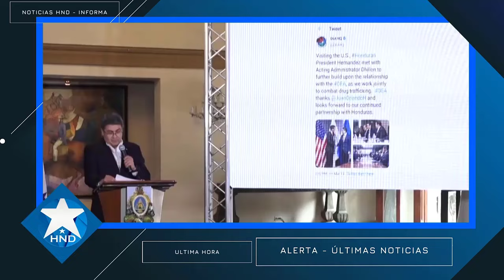Noticias Honduras 27 de marzo 2024, Ultimas Noticias Honduras 27 de marzo 2024, HONDURAS HOY